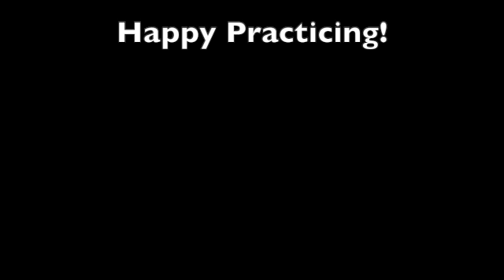Trumpet: Hot Cross Buns SD 480p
#18, Hot Cross Buns in Sound Inn. Book